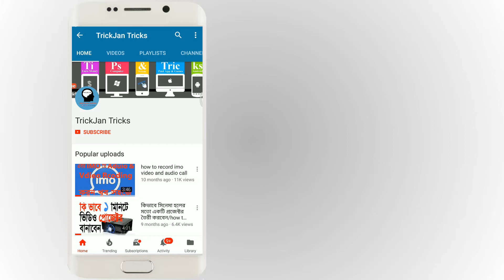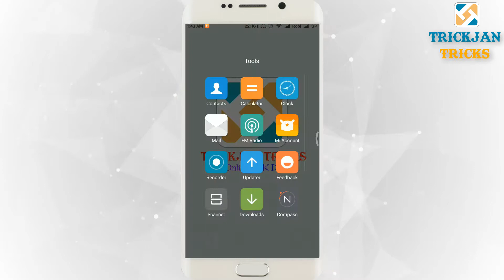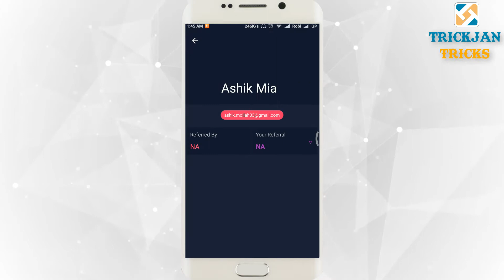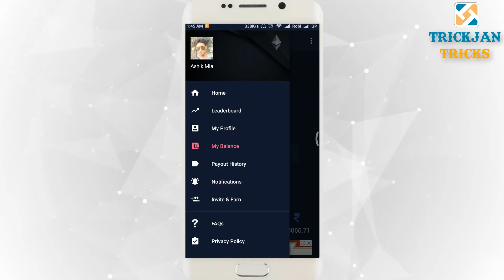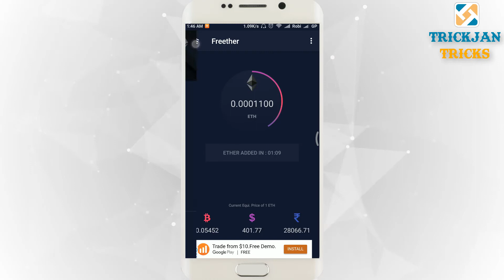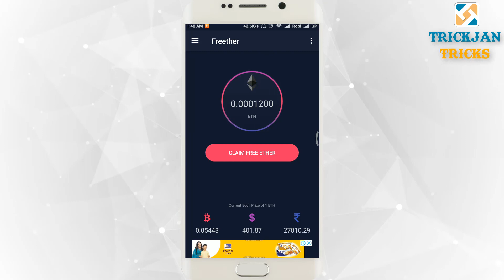১হাজার ক্লিকে ৩২ হাজার টাকা ইনকাম নতুন এপ্স | ethereum earn money | Eth earn money 2018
How to earn money form MX Player | 5$ Earn Money Per day | Video Watch Earn Money

how to recover deleted photo or video from imo chat | how to recover deleted files from imo

Task Junction দিয়ে প্রতি মাসে 4-5হাজার টাকা ইনকাম করুন | Task Junction Free Earn Money 5$ per day

যে কোনো ফোনে Finger Print Lock করুন ১ মিনেটে | FingerPrint Lock on any phone at 1 minute